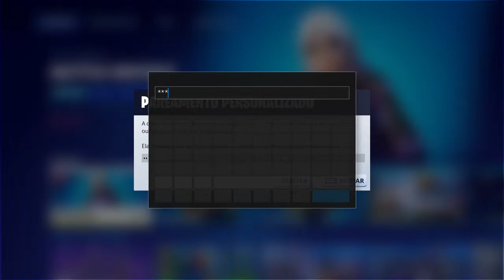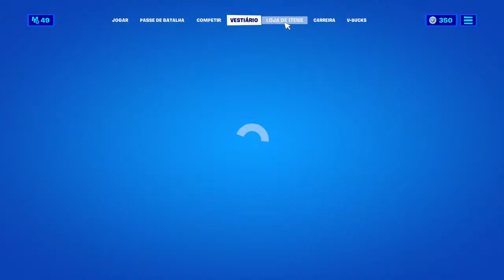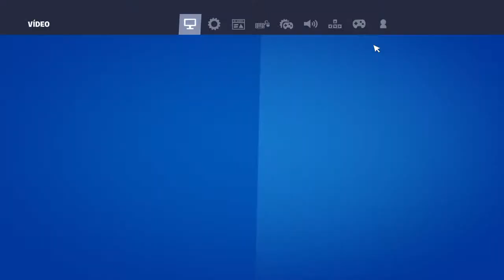AO VIVO: live de fortnite sala personalizada outfith e varias brincadeiras